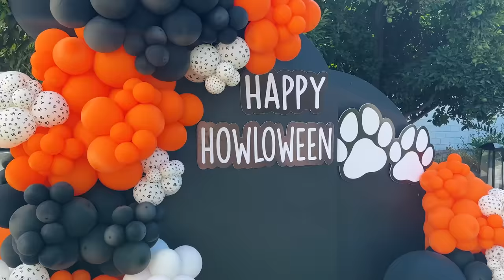Rosanna Falls In LOVE With My Blind French Bulldog Puppies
@RosannaPansino falls in LOVE with my blind french bulldog puppies and @MollyBurkeOfficial gives us a kitty update!!!